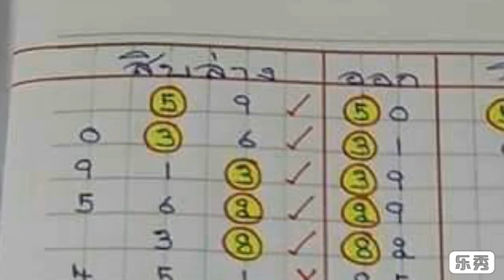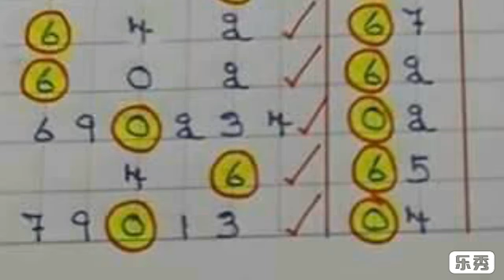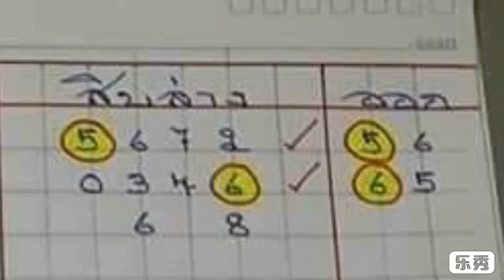วิ่งล่าง เน้นหลักสิบ สถิติเดินดี ตามต่อ งวด 16 3 2562